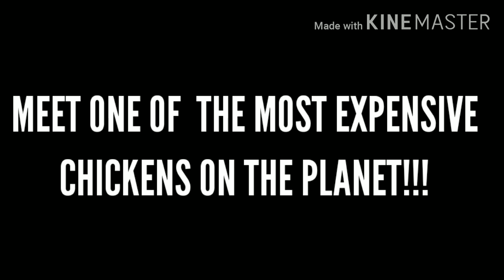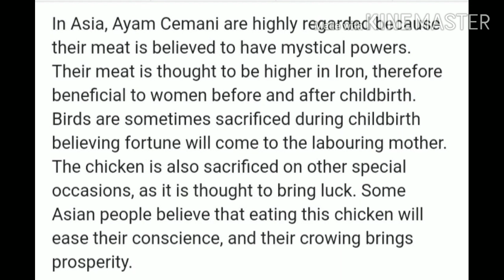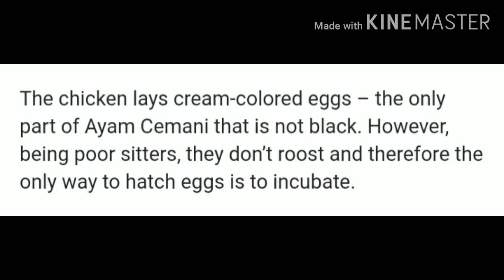MEET ONE OF THE MOST EXPENSIVE CHICKENS IN THE WORLD!!!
Thank you so much for your support. God bless everyone!